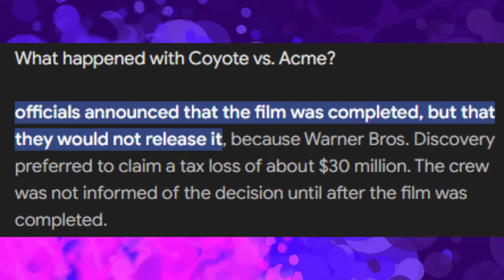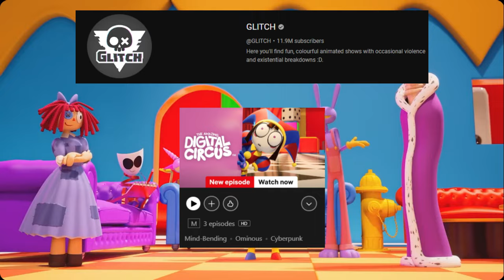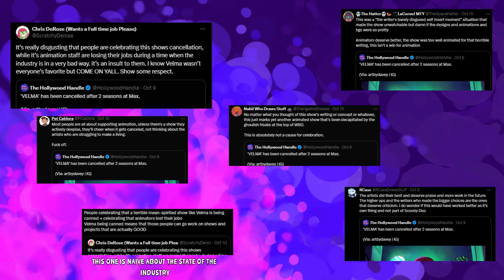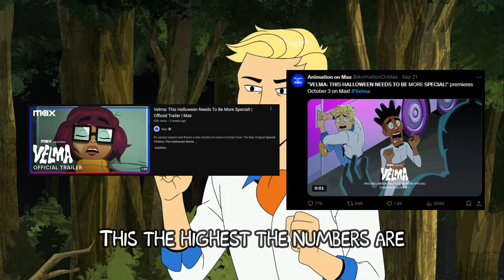Velma's Halloween Special: Not so Special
fuck max